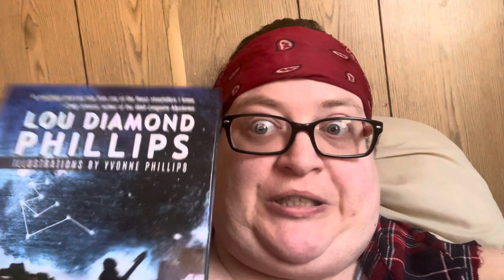Lou Diamond Phillips Wrote A Book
And there will be a sequel to it coming out later this year.